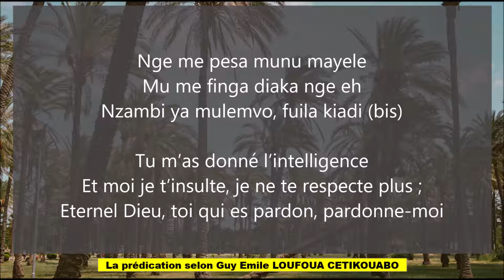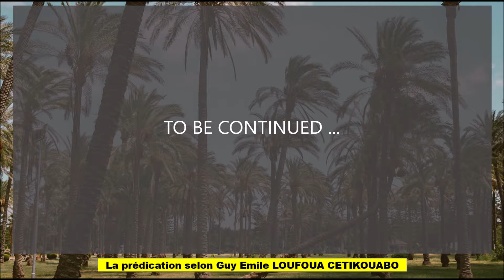Nzambi ya lemvo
Cantique : Nzambi ya lemvo ; qu'on peut traduire en Français par "Dieu qui est pardon, Dieu qui a le pardon".
Extrait du Dambage de l'ouverture du Mont Kari Kari en dates des 23, 24 et 25 Décembre 1995 à KIBOSSI, au CONGO BRAZZAVILLE.